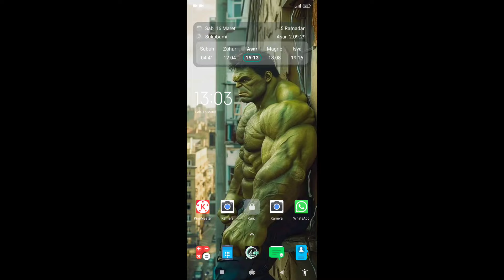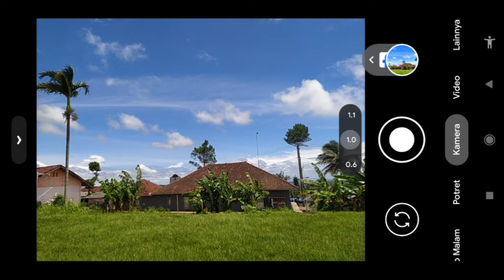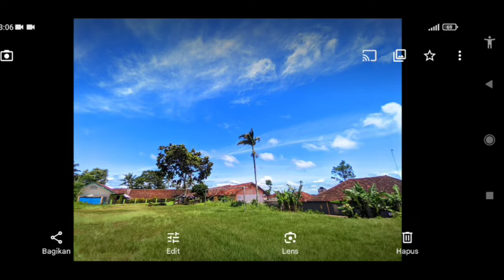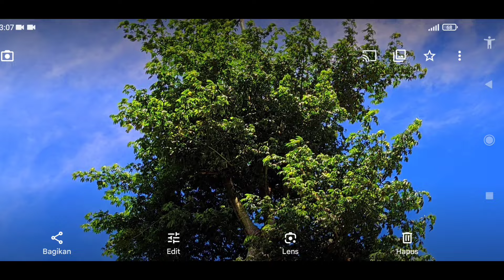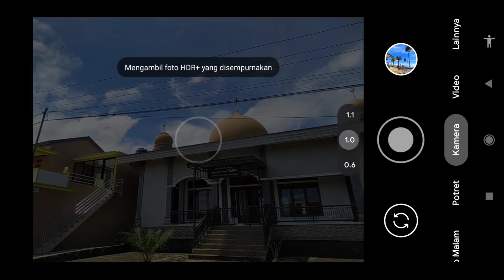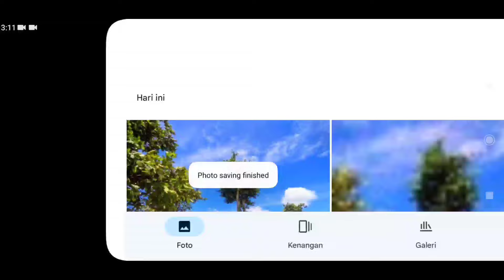MENYALA ABANGKUUU🔥SPECIAL CONFIG V.3,GCAM BSG 8.1,SUPPORT DI HP KENTANG❗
Assalamualaikum.!
Video ini berisi Reviu dan berbagi FILE 𝘾𝙊𝙉𝙁𝙄𝙂 𝙏𝙀𝙍𝘽𝘼𝙍𝙐 buat 𝙂𝘾𝘼𝙈 𝘽𝙎𝙂 8.1,Yaitu 𝙎𝙋𝙀𝘾𝙄𝘼𝙇 𝘾𝙊𝙉𝙁𝙄𝙂 𝙑.3,,Config ini support di banyak perangkat,dan Stabil boskuu,proses cepat tanpa Loading❗

🔸Support Android 9 ke atas(Mediatek dan Snapdragon)

🔸Kemungkinan beda HP beda Hasil ❗

🔸Tes perangkat/𝙃𝙋 :
     -Redmi bot 8/10S
     -Vivo Y12S/20S
     -Mi 11/Lite

🔸🙏Thankz to Developer GCAM🙏